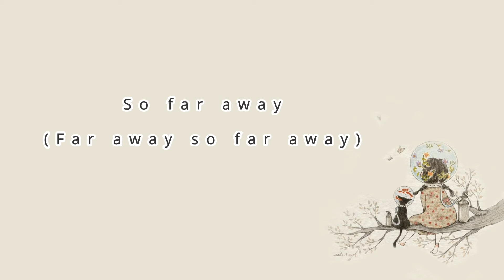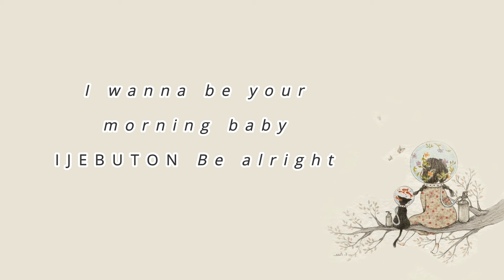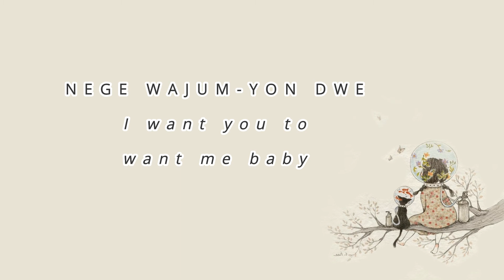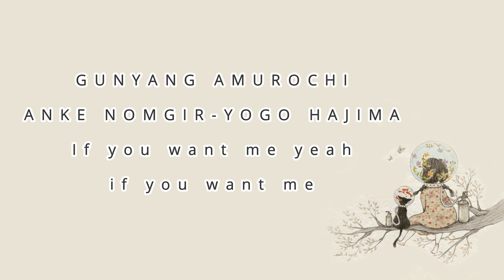SEVENTEEN (VOCAL UNIT) - '20' [EASY LYRICS]